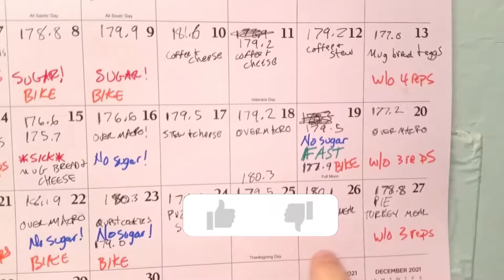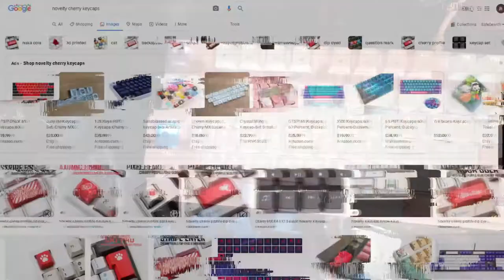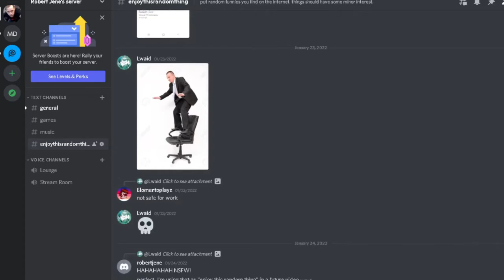this diet is exhausting! RVLOG 61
The chicken + broccoli diet is literally exhausting.
Also, I got my Nova back and it wouldn't start so I could put it in the garage. But I figured it out.

🔗 Links:
Merdia Sunsonny Pink and White Backlit Mechanical Keyboard with Brown Switches

⌚ Timestamps:
00:00 - introduction
00:42 - talking about the diet
01:36 - this is why the car is in the driveway
07:14 - figured out why Nova would not start
08:05 - time travel shenanigans
09:58 - tech thing
11:00 - enjoy this random thing
11:24 - dad joke time
11:43 - awkward end screen

►Mics:
iRay UW10 UHF Dual Wirless Mic
►Tripods:

►Hardware:
Hot shoe swivel mount adapter
22 Pcs Tripod screw Adapters

RVLOG 61